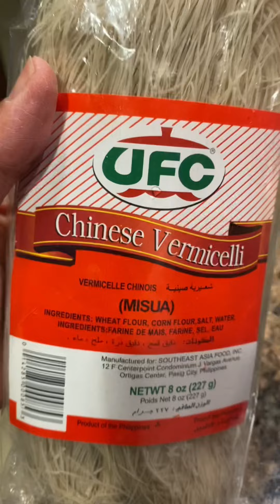Simple Oyster Mushroom Soup w/ Shrimp 🦐 & Misua(chinese vermicelli)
Simple Food 🥘